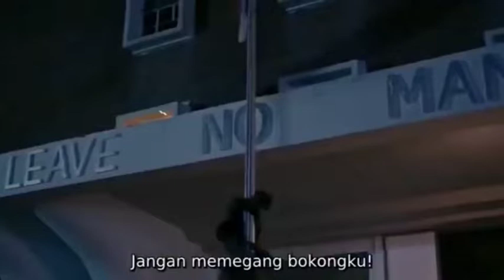Zombie Hooror movi clip || english horror movies best scan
Zombipura is a 2018 Singaporean horror comedy film

Jacen Tan is a Singaporean  Independent Film director,and has been named by The straits Times Life as one of Singapore's "most exciting young talents" and “Singapore’s latest film funnyman”.

Directed by Jacen Tan Produced byAlaric Tay
Benjamin HengStarring

Joey Pink Lai

Benjamin Heng

Alaric Tay

Chen Xiuhuan

Richard Low

Haresh Tilani

Production
companies

JAB Films
Clover Films
mm2 Entertainment

Instagerm